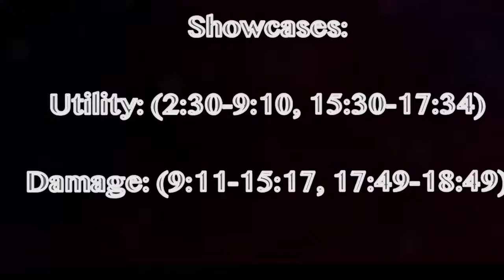Testing & Showcasing The White Queen: Emma Frost!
Verdict: While I think she is a FANTASTIC damage dealer, her utility just isn’t fluid enough and the sacrifice of damage for that utility (the big damage comes from her special 2 but you can’t hold your special past the 1st or her utility is gone) just isn’t worth it and still preserves Iceman’s status as the best immunity Champ.

Pros: Damage is god-tier level, does not need to be awakened and all utility.

Cons: The fluidity of her utility and the fact that she sacrifices her big damage for it.